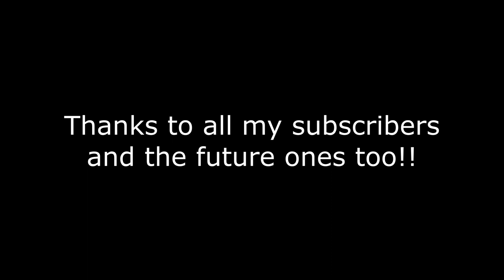Bowl blank prep/A Jordan Woodwerx short film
In this video, watch how I prepare a bowl blank for future projects on the wood lathe!